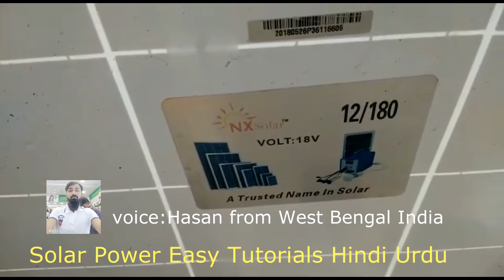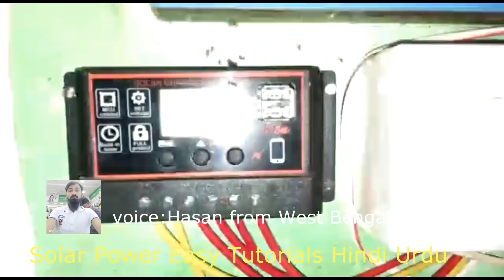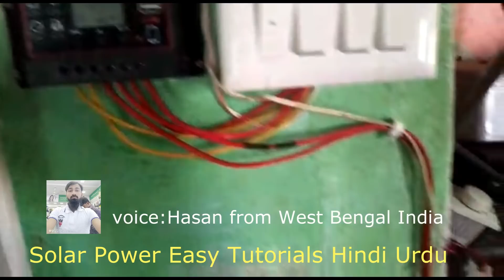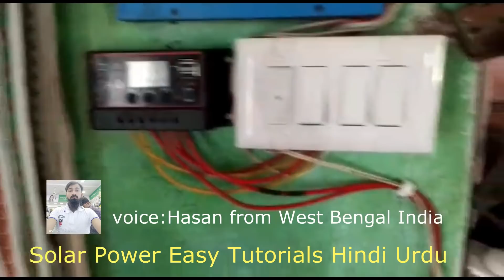Solar System in India | 100 watts solar system for Masjid in West Bengal India || Muhammad Hasan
100 watts solar system for Masjid in West Bengal India Installation & detail by Muhammad Hasan.

Solar Market Karachi Price Update May 2019, Solar Product price update, Solar 12v Pedestal Fan Price, Solar AC DC Fan Price, Solar Panel Price 2019, Khurshid Fan Price 2019, Solar ac dc air cooler price,solar charge controller price, solar wire DC wire price, copper wire price, silver dc wire price etc,

500 watts Solar System for Home Part 1 Lahore Punjab Pakistan By Malik Ramzan in Urdu Hindi

500 watts Solar System for Home Part 2 Lahore Punjab Pakistan By Malik Ramzan Price+solar Stand move

600 watts Solar system & 1500 watts Homage UPS Inverter for home in Karachi Pakistan by Farhan

300 Watts Solar System for Tailer shop in Karachi Pakistan Price Backup Urdu Hindi By ABDUL RAZZAQ

Solar DC fan vs AC fan Battery Backup Time vs Calculation Reality Detail in Urdu Hindi

1KW 1kva Solar Inverex pure sine wave inverter 1000w Unboxing Price Watts Detail in Urdu Hindi

150 watts mono solar panel with 2 Solar pedestal fan, ceiling fan detail in Urdu Hindi part 2